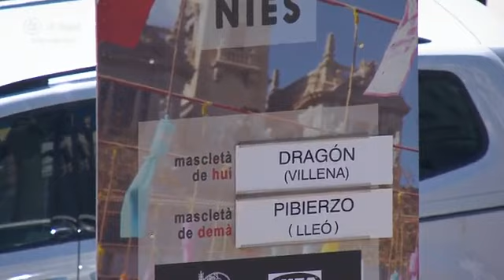Mascletà2 - Pirotecnia Dragón de Villena - 02-03-2023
La pirotecnia Dragón de Villena ha sido la encargada de disparar en 5 minutos, 107 kg de pólvora en la Plaza del Ajuntament en la mascleta 2 del 2 de marzo de 2023. Por si la quieres volver a ver o te la perdiste.